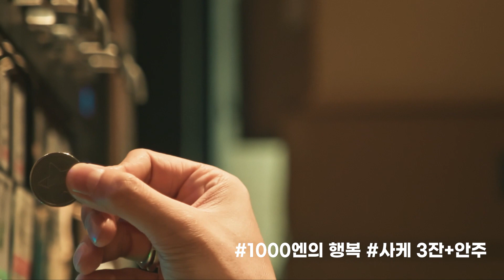IBARAKI TRIP with TAKUYA Vol.1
“한국-이바라키 홍보대사” 타쿠야와 함께 하는 이바라키 여행!
한국에서 활동하고 있는 테라다 타쿠야씨가 이바라키 출신이라는 것을 아시나요?
고향에 대한 사랑이 넘치는 타쿠야씨 안내로 이바라키현에 떠나봅시다!
2 이바라키현에 있는 35개의 주조장이 한 곳에!　　이바라키 지자케 바
3 일본 3대 정원 중 하나　　가이라쿠엔
4 일본 국내에서 가장 많은 상어가 서식하고 있는 수족관　　아쿠아 월드 오아라이
5 죽기 전에 봐야할 절경　　국영 히타치 해변공원
6 캠핑 왕국 이바라키에서 글램핑을 만끽하기   아우라 테라스 이바라키